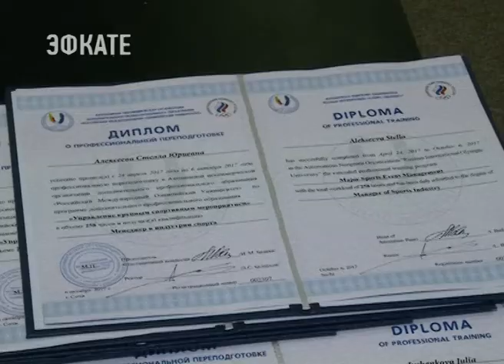Опыт проведения Олимпийских игр в Сочи используют на Зимней универсиаде-2019. Новости Сочи Эфкате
Сотрудники Студенческих игр из Красноярска прошли обучение по одной из образовательных программ Российского международного олимпийского университета. Сегодня члены дирекции Универсиады-2019, получили долгожданные дипломы и официально стали управленцами крупных спортивных мероприятий.
Сочи. Новости.
Телеканал Эфкате.